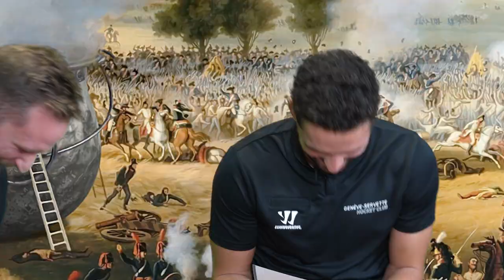Quiz de l'Escalade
Qu'est-ce que l'Escalade? Quel est le vrai nom de la Mère Royaume? En ce jour de fête, nos joueurs ont participé à un quizz 100% Genevois!